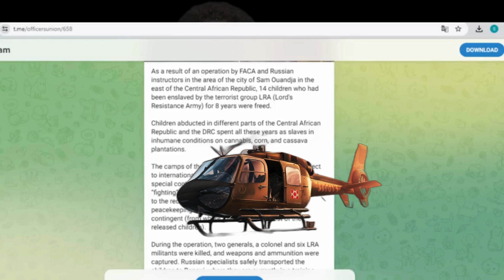Joseph Kony Narrowly Escaped Aprehend, 8 Died, 14 Children Rescued & Story Of Blood Bath With Wagner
Dive into the epic sagas of human conflict on Chronicles of War Channel! Experience the pulse-pounding drama, strategic genius, and untold heroism that shaped civilizations across the ages. From the legendary battles of antiquity to the modern theaters of war, our channel immerses you in the gripping narratives and unforgettable moments that define the human spirit in times of strife. Join us as we uncover the hidden stories and monumental struggles that continue to resonate through history's pages